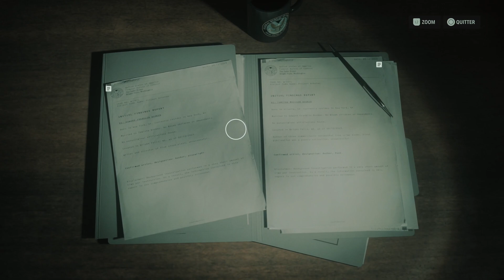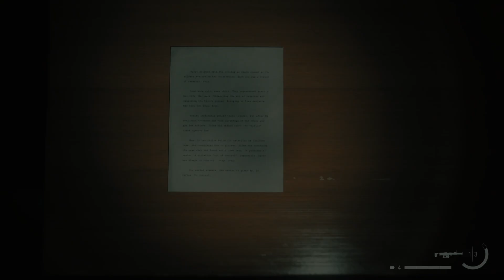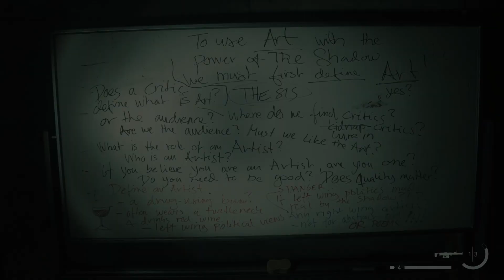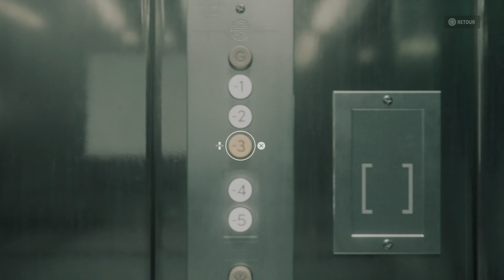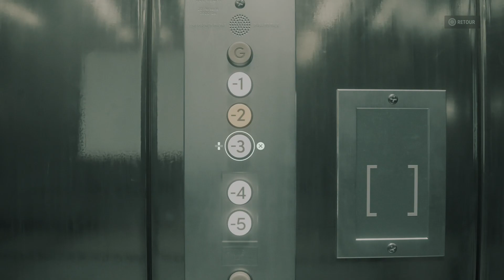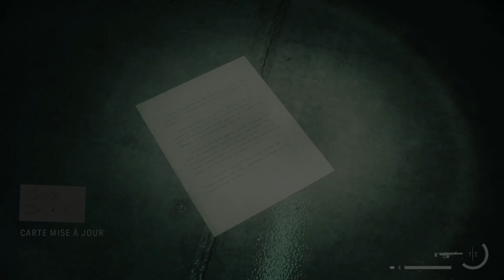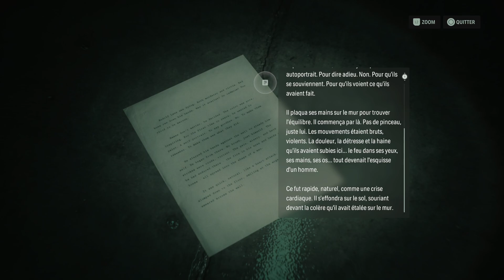ALAN WAKE 2 I LA MAISON DU LAC I GUIDE 100% FR #4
On se retrouve aujourd'hui pour découvrir le 2 ieme DLC de ALAN WAKE 2 .

Si vous aussi mourrez d'impatience de découvrir ce DLC venez vous engouffrer avec mois dans les couloirs sombre de se centre de recherche .

Avec la nouvelle mise à jour , des code de triche ont été ajouté n'hésitez pas as vous en servir , ca n'affecte pas les trophée ou succès .

TimeLine juste en dessous !

Bon visionnages .

2:58 DOCUMENT 63
5:24 DOCUMMENT 64 65 66
9:00 REGARDER TOUTE LA VIDEO POUR LE TROPHE SILOUHETTE D'UN HOMME
11:58 DOCUMENT 67
14:20 DOCUMENT 68